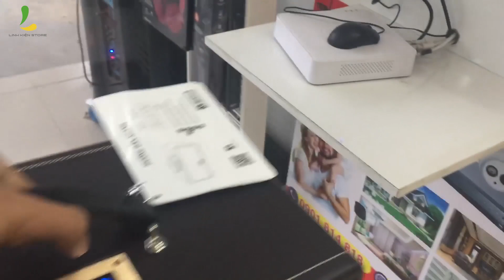Loa kéo mini Acnos KS361 | Loa kéo xách tay giảm 500K chỉ có tại Linh Kiện Store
Từ ngày 25/2/2020 Linh Kiện Store sẽ GIẢM 500K chó mẫu loa kéo mini Acnos KS361.

Anh em có thể đặt hàng Loa Kéo do Linh Kiện Store cung cấp tại đây:

Đây là một dòng sản phẩm tiên phong trong các mẫu loa kéo xách tay nhỏ gọn, giải pháp cho những khách hàng muốn mang loa kéo đi chơi, du lịch hay mang đi nước ngoài nhưng không chiếm quá nhiều trọng lượng cũng như diện tích. Với trang bị 2 bass, 1 treble cùng công suất thực 150w sẽ mang lại không gian âm nhạc tuyệt vời cho bạn.

Hệ thống cửa hàng Linh Kiện Store:
Thời gian mở cửa: 9h - 21h ( Từ Thứ 2 đến Thứ 7 ) và 9h - 18h ( CN ) HOTLINE tư vấn: 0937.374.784